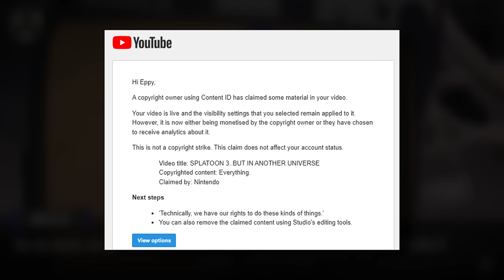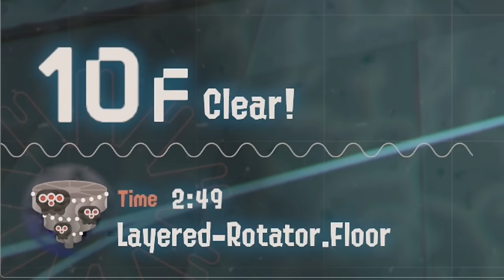SIDE ORDER BUT IN ANOTHER UNIVERSE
Imagine a world where you play Splatoon 3's Side Order DLC, and everything's not exactly what it's supposed to be. In other words; I put together a bunch of mods and played through a couple of runs. 🎨 Thumbnail art by Ichimoral!

🎶 MUSIC USED 🎶